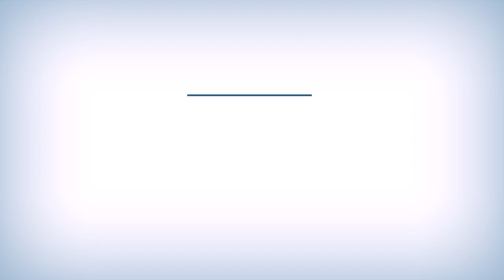EnVision, the best 3D animation drill design software available.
Box5 Software is committed to bringing you the best drill writing software on the planet.
Now, with lower body animations that help you visualize your show better than ever.
Download your free demo version at box5software.com now

EnVision Visual Performance Design
Simple. Powerful.